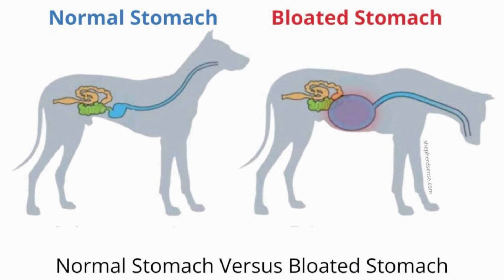German Shepherds: The Canine Heroes We All Need | everything you need to know !!!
Join us as we explore the fascinating world of German Shepherds, one of the most loyal, intelligent, and versatile dog breeds on the planet. In this video, we'll dive into the rich history of the breed, from its origins as a herding dog in Germany to its role as a modern-day working dog and beloved family companion.

🐕 What You’ll Learn:

The origin and history of the German Shepherd breed.
Their distinct physical characteristics and what makes them such effective working dogs.
The unique temperament and personality traits that make them devoted family pets.
The diverse roles German Shepherds play, from police and military work to search and rescue.
Essential tips for caring for your German Shepherd, including health, grooming, and training advice.
Whether you’re a seasoned dog owner or considering a German Shepherd for your family, this video offers a comprehensive look at what makes this breed so special.